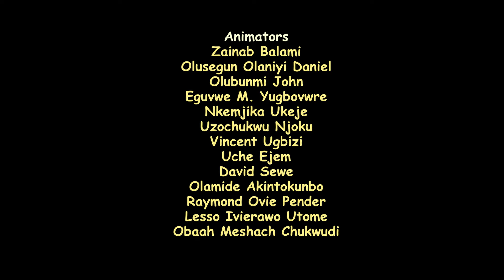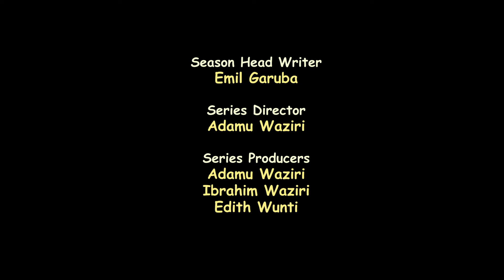When Ants Attack! Bino and Fino Full Episode 20 - Kids Learning Video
Bino and Fino get annoyed by ants while at a picnic. But they then learn that ants are not so bad after all when they visit an ant hill.

Buy Bino and Fino dolls, Kids clothes, DVDs, and more

Find out more about the wonderful Bino and fino cartoon show